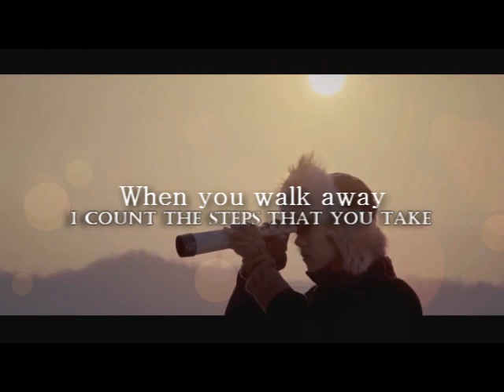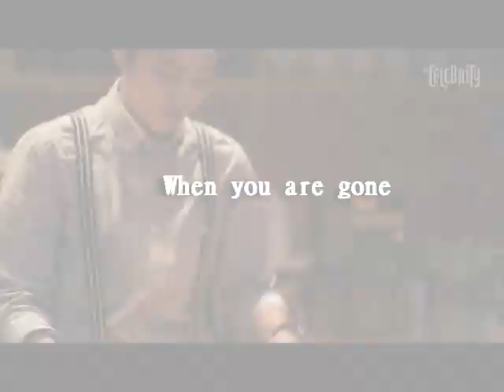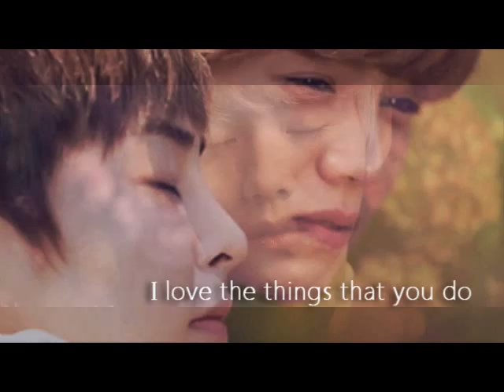xiuhan/lumin ►「when you're gone」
singer; avril lavigne
xiumin & luhan; from exo
sony vegas pro 10.0
by; ramenistheway